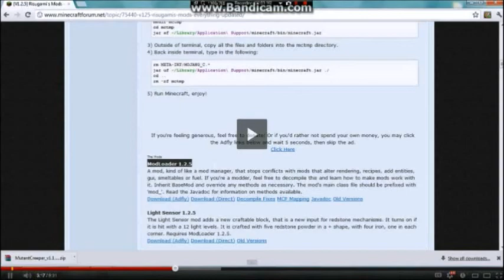hunt for the golden apple episode 8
this is hunt for the golden apple like what Antvenom did hope you enjoy.